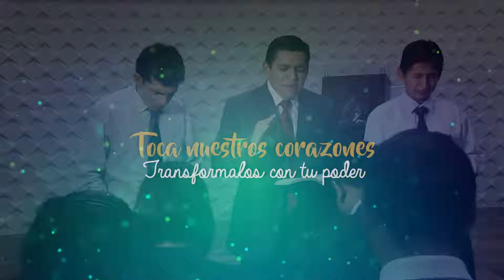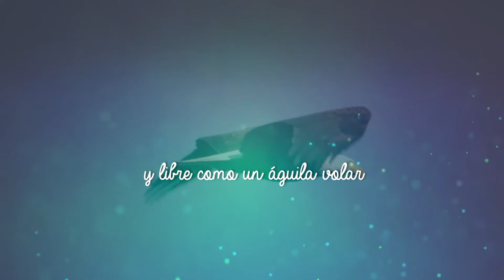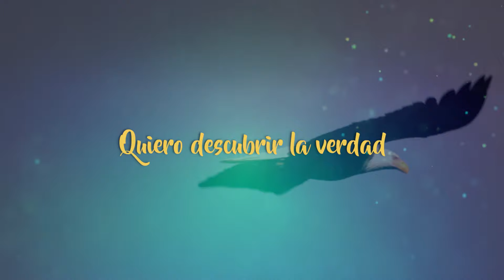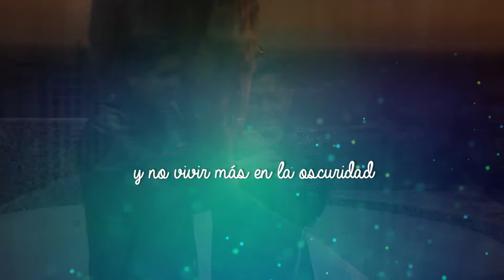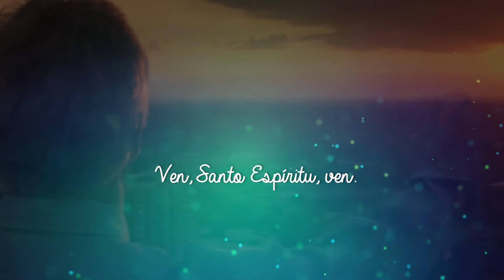Ven Espíritu Santo | Karaoke